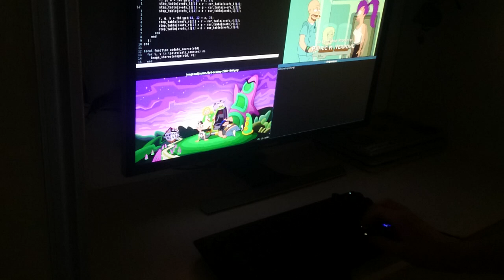[Durden] Experimenting with LEDs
Working on LED control integration in the durden scripts. Meta keys, global keybindings, window specific keybindings and lock-state show up on the RGB keyboard. The contents of the currently selected window gets mapped to arduino+neopixels at the back of the screen - fades/delays added on selection switching.